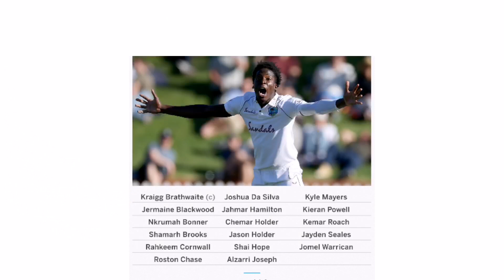West Indies vs Pakistan Test Series 2021 Schedule, Squads and Live Streaming || WI vs PAK Test 2021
Your Queries -
1. West Indies vs Pakistan Test Series 2021 Schedule
2. West Indies vs Pakistan Test Series 2021 Match Time Table
3. West Indies vs Pakistan Test Series Schedule 2021
4. West Indies vs Pakistan 2021 Test Series Schedule
5. West Indies vs Pakistan Test Series Series 2021 Time Table
6. WI vs PAK Test 2021 Schedule
7. WI vs PAK Test Series 2021 Schedule
8. WI vs PAK 2021 Test Schedule
9. WI vs PAK 2021 Test Series Time Table
10. Pakistan Tour of West Indies 2021 Test Series Schedule
11. Pakistan Tour of West Indies 2021 Test Series Time Table
12. West Indies Test Team vs Pakistan 2021
13. Pakistan Test Team vs WI
14. WI vs PAK Test Series 2021 Live Streaming
15. WI vs PAK Test Series 2021 Live Streaming In India
16. PAK Tour Of WI 2021 Schedule
17. WI vs PAK Test Schedule 2021
18. West Indies vs Pakistan Test Series 2021 Live Streaming
19. West Indies vs Pakistan Test Series Schedule 2021
20. Pakistan Tour of West Indies 2021
21. WI vs PAK Test Series 2021 Live Telecast In India
22. West Indies vs Pakistan Test Series 2021 Live Telecast in India
23. West Indies vs Pakistan Test Series 2021 Live Telecast
24. WI vs PAK Test Series 2021 Schedule Time Table
25. West Indies Test Squad vs Pakistan 2021
26. Pakistan Test Squad for West Indies Tour 2021
27. West Indies test Series Players
28. West Indies vs Pakistan test Live
29. West Indies vs Pakistan Test series
30. Pakistan vs West Indies test Squad
31. West Indies vs Pakistan test Live Streaming
32. West Indies vs Pakistan test series 2021
33. West Indies vs Pakistan test India mein Live kaise dekhe
34. West Indies vs Pakistan Live streaming telecast in india
35. west Indies vs Pakistan Mobile app par kaise dekhe
36. West Indies Vs Pakistan Test Series 2021
37. West Indies vs Pakistan 2021 Schedule
38. West Indies vs Pakistan Schedule 2021
39. West Indies vs Pakistan Schedule
40. West Indies vs Pakistan 2021 Time Table
41. West Indies vs Pakistan 2021 Live Streaming
42. WI vs PAK 2021 Series Schedule
43. WI vs PAK 2021 Time Table
44. WI vs PAK 2021 Live Streaming
45. West Indies vs Pakistan 2021 Live Telecast
46. West Indies vs Pakistan 2021 Live Telecast in India
47. WI vs PAK Schedule 2021
48. WI vs PAK 2021 Live
49. West Indies vs Pakistan Live streaming
50. Pakistan vs West Indies Live telecast in India
51. West Indies vs Pakistan 2021 timetable
52. West Indies vs Pakistan Live match kaise dekhe
53. West Indies vs Pakistan Live in India channel
54. West Indies vs Pakistan India Channel
55. Pakistan vs West Indies t20 Mobile Apps par kaise dekhe
56. Live WI vs PAK t20 India channel
57. Pakistan cricket news today
58. Pakistan vs West Indies 2021
59. Pakistan tour of West Indies 2021
60. Pakistan vs West Indies 2021 schedule
61. Pakistan vs West Indies Test Head to Head
62. Pakistan vs West Indies Test series results
63. pakistan team squad for west indies 2021
64. pakistan tour of west indies 2021
65. pakistan tour of west indies 2021 schedule
66. pakistan vs west indies 2021 schedule
67. pakistan vs west indies 2021 squad
68. pakistan vs west indies schedule
69. pak vs wi live match today
70. pak vs wi 1st test live match 2021
71. pak vs wi 1st test match weather effect update
72. pak vs wi match latest news
73. pak vs wi live match
74. Pakistan vs West Indies Test schedule 2021
75. Pakistan vs West Indies today's match
76. Pakistan vs west indies live telecast
77. Pakistan tour of west indies 2021 live telecast
78. pakistan vs West Indies live match today
79. Pakistan vs West Indies Live Broadcast
80. Pakistan vs West lndies Live Streaming